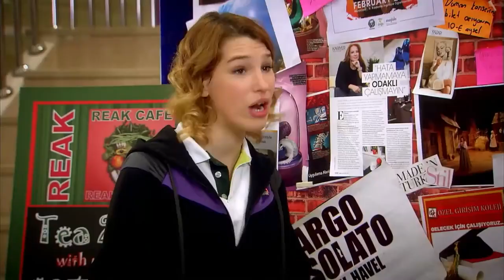Dilkopat Çöpü Karıştırıyor ! | Pis Yedili | Orço